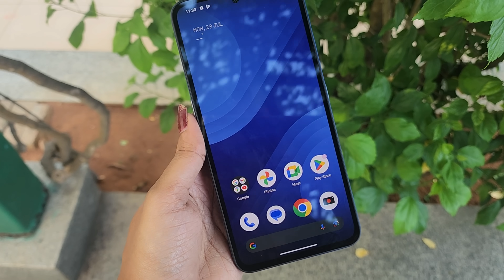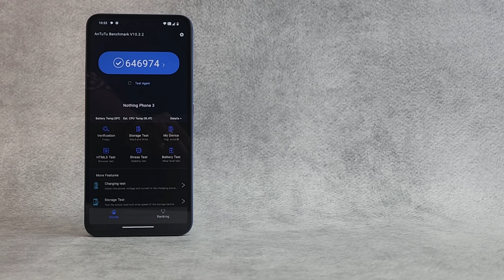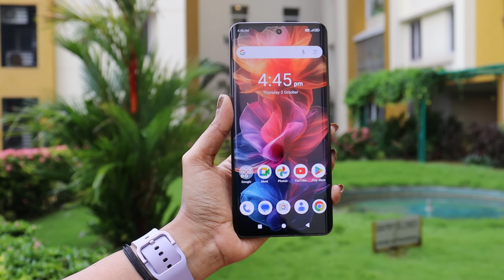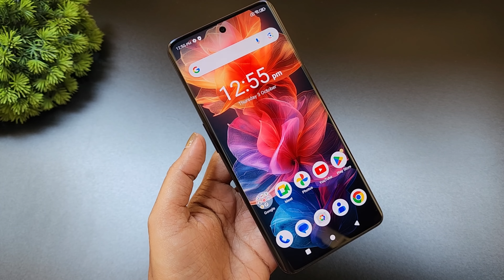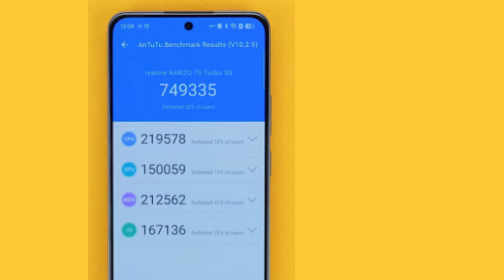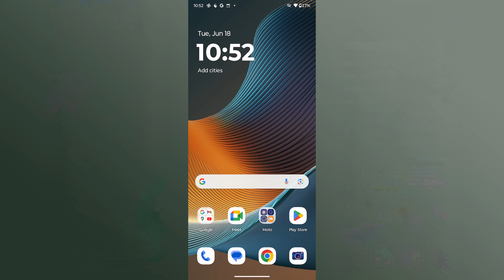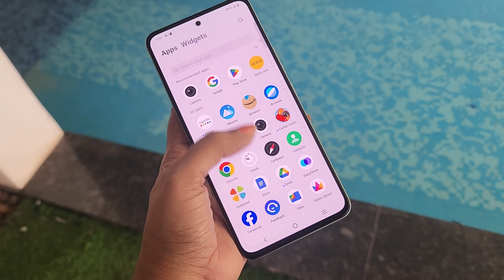🤩Best 5G phones under 20000 in November 2024 in Tamil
In this Video, I Will share my suggestions for the Best Smartphones under a budget of Rs.20,000

Don't Miss.